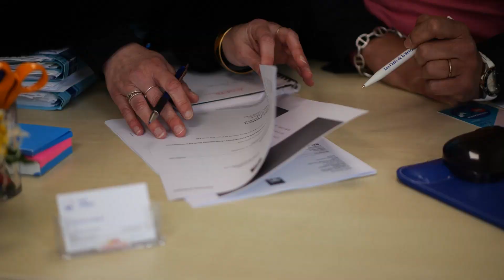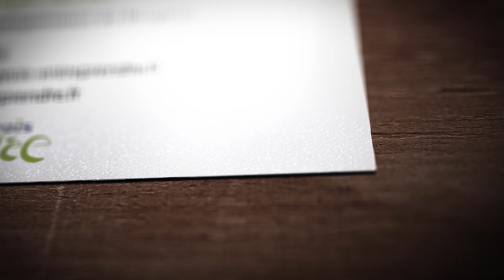[ AXA - Assurance et Banque Thierry Aubert ]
Baugeois Entreprendre vous propose de découvrir des professionnels proches de chez vous, des passionnés prêts à vous recevoir et à vous conseiller lors de votre visite. 🎥
Découvrez l'ensemble des adhérents de Baugeois Entreprendre juste à côté de chez vous : baugeois-entreprendre.fr
Vidéo réalisée par @EVILOVIDEO